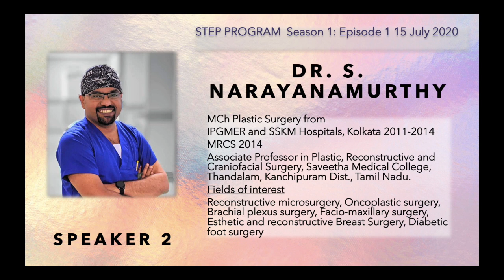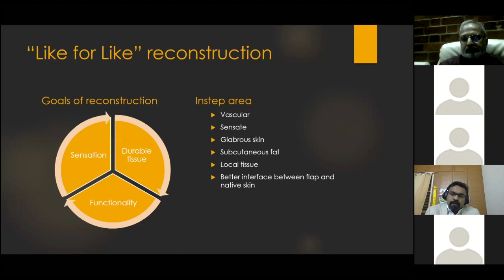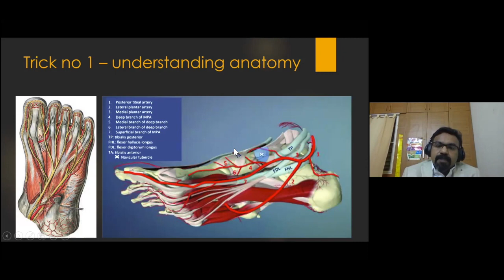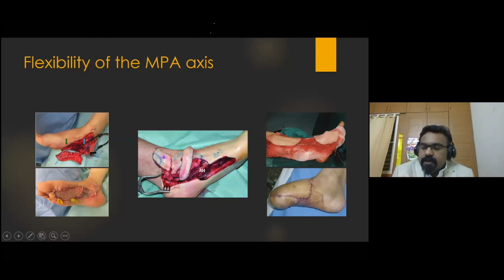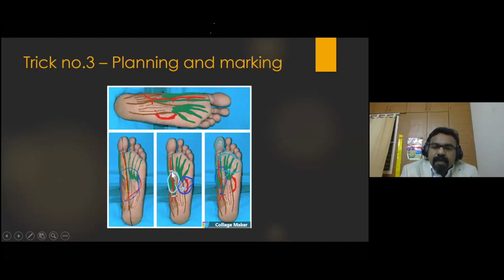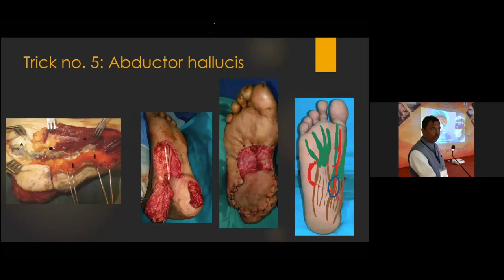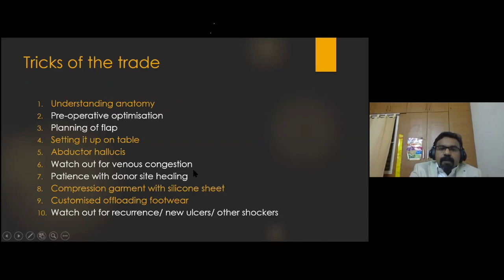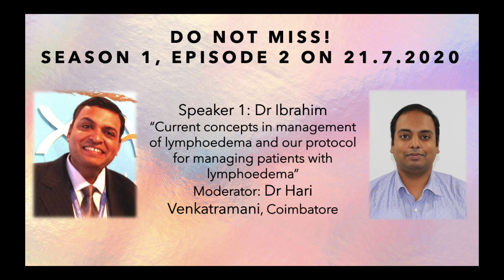STEPProgram S1E1: Medial Plantar artery flap and its modifications by Dr S. Narayanamurthy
This video deals with the modifications of the Medial plantar artery flap and its various uses, including as a free flap and propeller flap. Discussed by Dr S. Narayanamurthy.